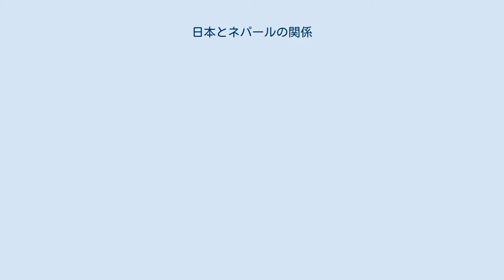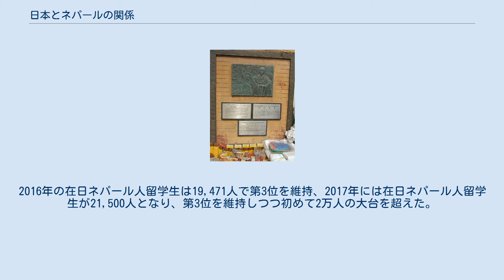日本とネパールの関係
日本・ネパール関係
日本とネパールの関係（にほんとネパールのかんけい、ネパール語: नेपाल र जापानको सम्बन्ध、英語: Japan–Nepal relations）では、日本とネパールとの関係について記述する。
両国間において正式に国交が樹立されたのは1956年のことだった。
 ネパール、カトマンズのボダナートにある河口訪問の記念碑 チャンドラ・シャムシェル首相 近代日本とネパールの関係は、1899年、日本人僧侶の河口慧海によるチベットでの仏典収集のため、ネパールに入国したことから始まる。
また、同時代の1902年には、ネパール政府、チャンドラ・シャムシェル首相が8人の留学生を日本へ派遣したことは、日本とネパールの交流のさきがけ的な存在である。
その後、両国の交流は、ネパールに強い影響力を持っていたイギリスと日本が戦った第二次世界大戦において一時中断したものの、1956年に正式な外交を樹立し、政府・民間共に再開させ、現在に至る。
 2008年にネパールは、王制を廃止し、政治体制を変化させたが、それまでの皇室・王室間の交流や議員交流、1998年11月にギリジャー・プラサード・コイララ首相がネパールの民選首相として初訪日、2000年8月には森総理が日本の総理大臣として初めてネパールを訪問したなどの交流の積み重ねもあり、日本との関係は良好な状態を保っている。
また、2008年4月、2013年11月の制憲議会選挙に選挙監視団を派遣した。
 前述のとおり日本とネパールの政治首脳の外交交流は、1998年11月にコイララ首相がネパールの民選首相として初訪日し、2000年8月には森喜朗総理が日本の総理大臣として初めてネパールを訪問した。
2007年10月10日、サハーナ・プラダン外相は来日し、日本の高村正彦外相と公式に会談した。
その中でプラダン外相は日本の投票箱の供与や国連監視団の協力に感謝し、日本の国連常任理事国入りを支持した。
 また、毛沢東派のプラチャンダ議長は政権就任前、日本にガジュレル政治局員を非公式に派遣した。
ガジュレルは、日本・ネパール友好議員連盟会長の二階俊博衆議院議員や当時の木村仁外務副大臣と会談し、また、共同通信のインタビューも受けた。
 2008年7月16日には制憲議会発足後初めての要人訪問として日本から宇野治外務大臣政務官がネパールを訪問、ギリジャー・プラサード・コイララ首相のほか、毛派のプラチャンダ議長ら、各党の幹部と個別に会談し、2012年4月には玄葉光一郎外相が日本の外務大臣として35年ぶりにネパールを訪問した。
また、橋本龍太郎元総理は、日本山岳会員でもあり、3度ネパールを訪れ、交流を深めた。
 日本国政府は、国連からの国連ネパール政治ミッション（UNMIN）の派遣要請を受け、2007年から2011年までの約4年間計24人をネパールに派遣し、包括和平合意の規定のもと武器および兵士の管理の監視や制憲議会選挙の計画、準備、実施、監視などを行った。
 1960年、1975年に皇太子明仁親王夫妻（当時。令和時代の上皇上皇后）がネパールを訪れたほか、数名の皇族がネパールを公式訪問している。
1978年、1983年および1985年にはビレンドラ国王夫妻が日本を訪問したほか、幾度か王族が日本を訪問している。
2008年にネパールで王政が廃止されて以降、両者の間に公式な接触はない。
 1999年から2014年11月現在に至るまで、岡山県に本社を置く日本の通信販売会社である山田養蜂場は、シャム・バハドゥル・ダンゴルの協力のもと、ネパールの首都カトマンズ近郊に約45万本の木を植樹してきた。
さらに、2013年からは横浜国立大学名誉教授宮脇昭の指導に基づき森林再生活動を行っている。
 2014年2月、JICA投資専門家がネパール投資庁を訪問した。
 1902年、ネパール政府は、8人の留学生を日本に派遣した。
この8人の学生らは、17人の側近と共に近代ネパール人として初めての外国訪問として日本に到着した。
そして、8人の留学生たちは、東京で下宿し、東京帝国大学（現在の東京大学工学部）、東京高等工業学校（現在の東京工業大学）、農科大学（現在の東京大学農学部）の3つの国立大学に入学し、軍事工学、鉱山学、農学、機械工学などを学んだ。
このうちの一人は、日本の柿、栗、菊、藤をネパールに初めて持ち帰り、栽培に成功した。
1937年にジュッダ・シャムシェル首相は日本への再度留学生の派遣を提案したが、第二次世界大...